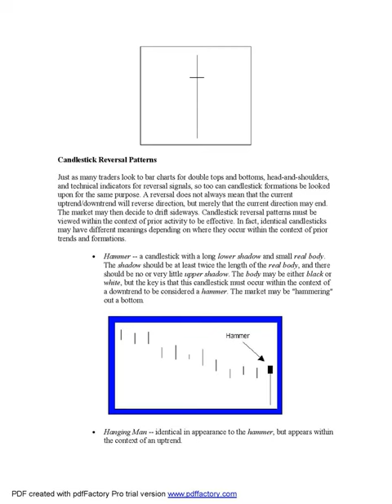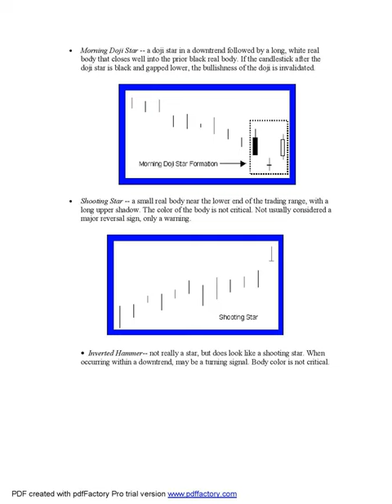An Introduction to Japanese Candlestick Charting